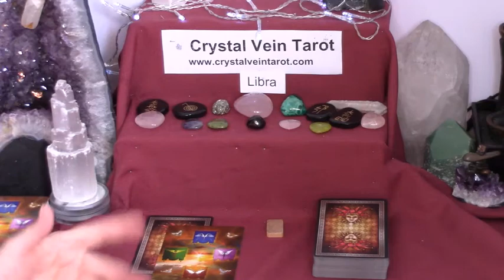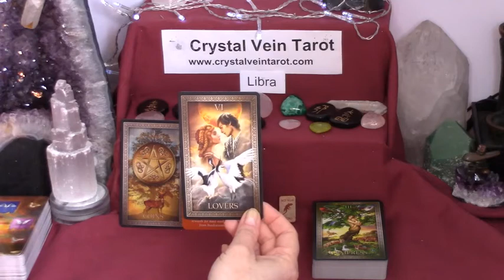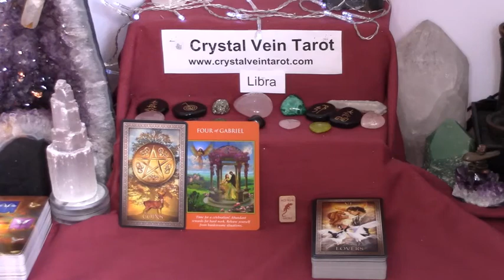LIBRA WEEKLY TAROT READING MAY 18 TO 24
Deck Used: Tarot Grand Luxe, Archangel Power Tarot, Animal Speak Runes